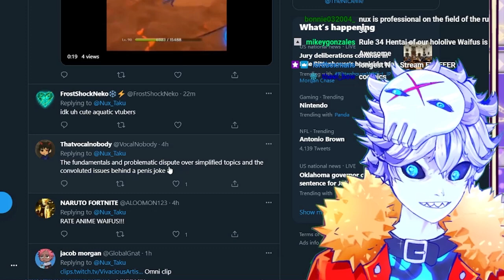Omni wants to f*ck James Charles